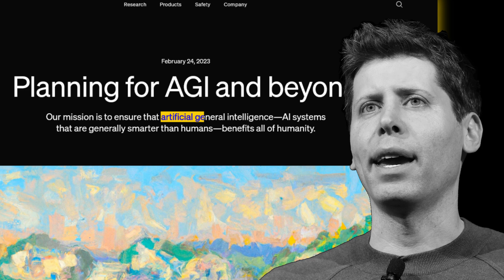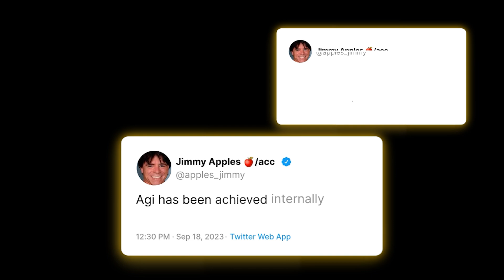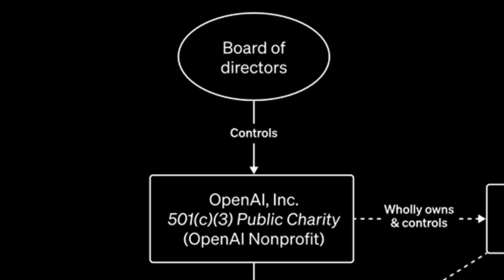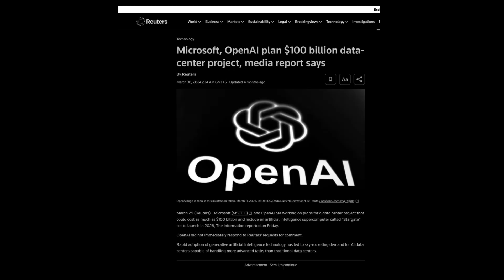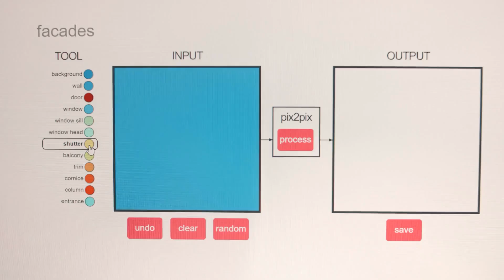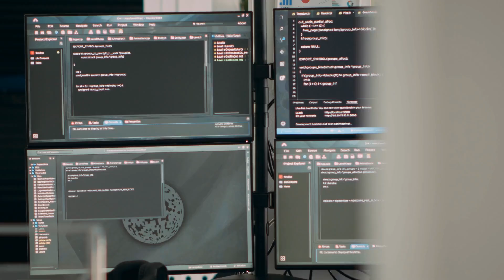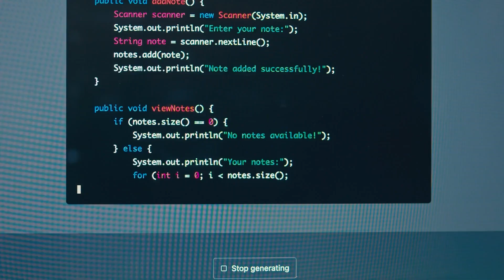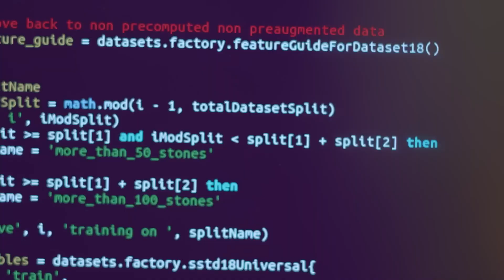AGI Is Already Achieved SECRETLY | AI for Everyone Episode 2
In this video, we’re cracking the code on what AGI (Artificial General Intelligence) really means. Has OpenAI secretly achieved AGI and kept it hidden from the public? We’ll explore why they might be doing this, whether AGI is truly possible, and what could happen when it finally comes to light.

Top AI Experts Reveal the SCARY Future of Employment

AI is not what you Think

CHAPTERS

Intro 00:00-00:28
What’s AGI? 00:59-03:37
Has OpenAI Secretly Achieved AGI? 03:38-07:34
Why Are They Not Releasing AGI? 07:35-10:16
The AGI Timeline 10:17-14:58
What Impact Could AGI Have On Society? 14:59- 17:32
The Singularity Is Near 17:33- 19:28